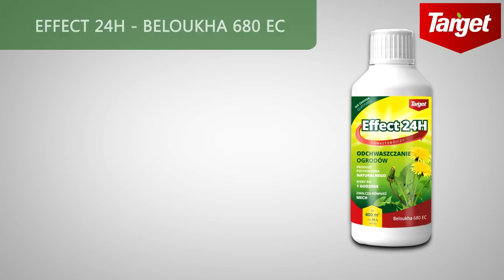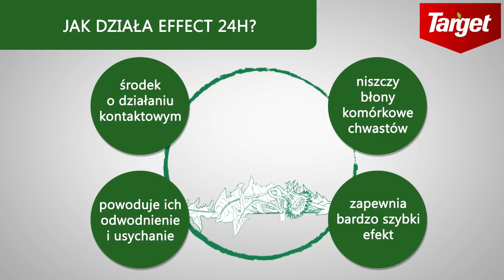Co zamiast Roundup? Oto najlepszy zamiennik!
Choć Roundup działa skutecznie, to jednak w swoim składzie zawiera wzbudzający wiele kontrowersji glifosat - substancję podejrzaną o działanie rakotwórcze. Ogrodnicy dbający o własne zdrowie i otaczające środowisko szukają zatem lepszych rozwiązań. Poznaj najlepszy zamiennik Roundupu, dzięki któremu pozbędziesz się chwastów w zaledwie jeden dzień, a ziemia pozostanie czysta i bezpieczna dla dalszych upraw!